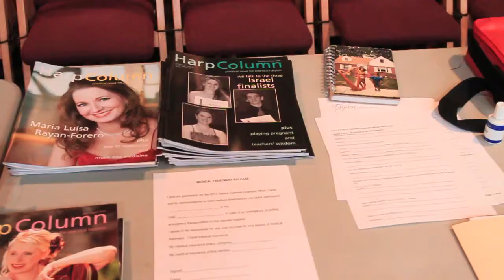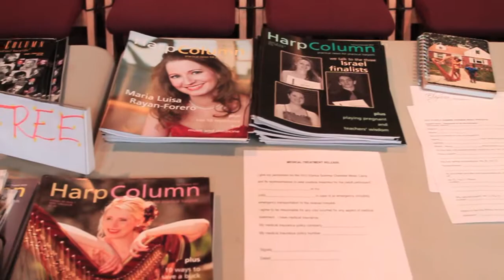Elyrica - Harp and Flute Camp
Elyrica Harp & Flute Camp - Summer 2012